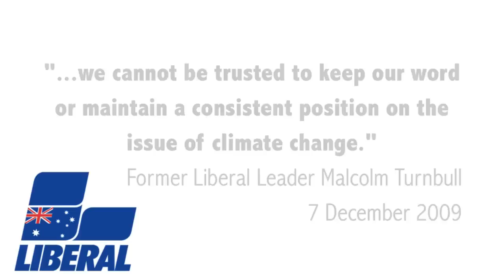Don't trust Tony Abbott on climate change